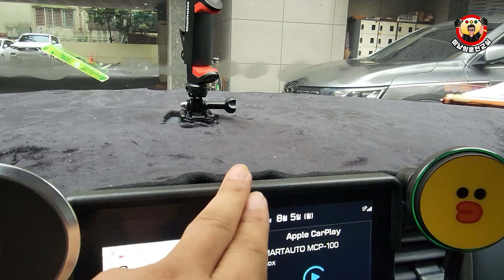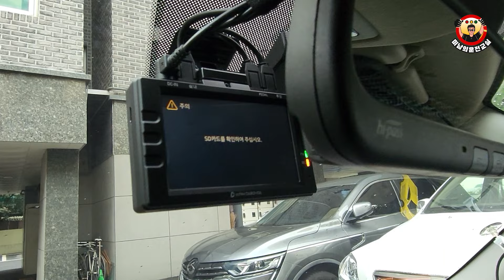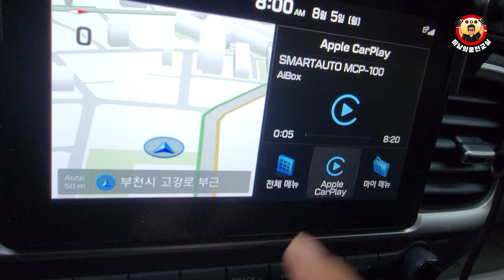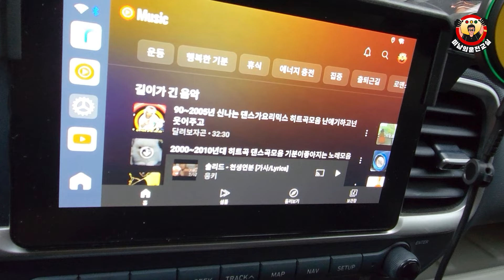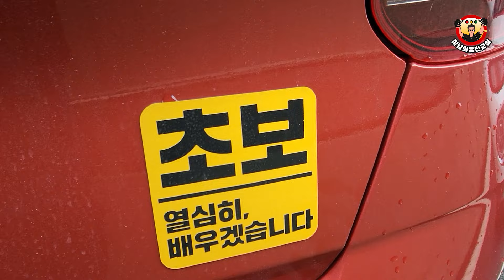미남카(베뉴)의 자동차용품은 어떤 것들이 있을까요? / 대박 이런것까지?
💓 무료연수 고고씽 신청방법💓
미남쌤의 재능기부 연수 프로그램 "고고씽" 신청을 원하시는 분들은
아래 카톡으로 (신청합니다!)를 외쳐주세요~  (수시 모집)
🌈 카톡 ID : DRIVING119
교육은 "고고씽신청" 드라이빙테스트는 "테스트신청"
야간운전은 "수요야간운전 신청"이라고 말씀해주세요
카톡으로 연락주시면 "네이버폼 신청서"를 보내드립니다

🌈 찾아가는 방문 무료연수 고고씽 신청자 모집 🌈

- 내차로 하고 싶은데
- 우리집 주차장이 너무 어려운데
- 우리집 골목길이 최악인데
- 우리집에서 출근길,마트 가보고 싶은데

왜!!!  항상 마곡에서 미남카로 해야하나요?

불만이 조금 있으셨죠?

이제 미남이 찾아갑니다.

단 조건이 있습니다
제가 멀리까지 가기는 너무 시간적 여유가 없어
마곡에서 차량으로 1시간 이내 거리에 있으신 분들에게만 가능하구요
신청을 하신다고 다 되는건 아니라는거~~
신청자가 많아서 그렇습니다
또한, 한달에 두분만 가능하니 신청하고 바로 진행이 어려울수 있습니다
연수가 급하신 분들은 주변 연수학원을 찾아보시는게 빨라요 ㅠㅠ

참고로, 기존의 마곡에서 시작하는 미남카로의 고고씽도 계속 진행됩니다
미남카로의 고고씽은 그냥 {신청합니다} 로 말씀해주세요!!

신청방법은?

💓 무료연수 방문고고씽 신청방법💓

아래 카톡으로 (방문 고고씽 신청합니다!)를 외쳐주세요~  (수시 모집)

🌈 카톡 ID : DRIVING119

신청후 선정되신 분들에게는 카톡으로 답변을 드리겠습니다
답변이 없다면 죄송하지만 안된것으로 알고 계시면 될것같아요

💥 미남쌤의 집중교육 특강 💥
주차, 차선변경, 차폭감, 고속도로주행 그외
안되는 항목을 쪽집게처럼 마스터 시켜드립니다

💘 영상 제작및 무료운전연수 고고씽 후원계좌 💘
🏢 카카오뱅크 (현상철)
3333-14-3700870